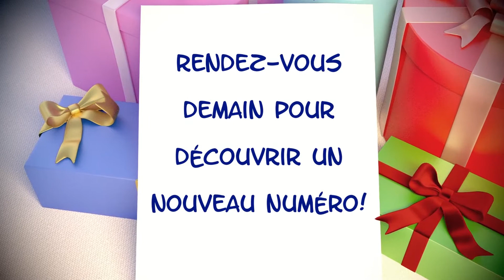C21.20-Miluline: N°20 du Calendrier de l'Avent 2021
Voici la vidéo inédite cachée dans la case N°20 du Calendrier de l'Avent 2021.
A demain pour découvrir la case suivante et la vidéo qu'elle contient.